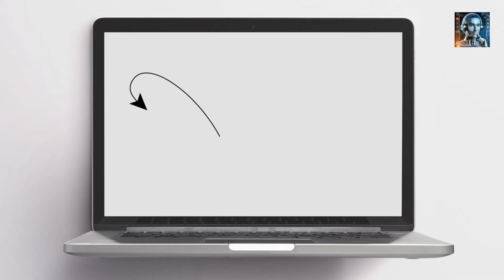Chinese vs Western Defense Tech: The Ultimate Showdown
In 2020, the United States spent more on defense in a single year ($721 billion) than China spent in an entire decade (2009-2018, approximately $654 billion). Meanwhile, China's defense spending has been growing at an average annual rate of 10% over the past decade, while the United States has seen a more modest growth rate of around 2% per year.

This statistic highlights the significant disparity in defense spending between the United States and China, while also underscoring the rapid growth of China's military budget in recent years. This trend has significant implications for the global balance of power and the security dynamics in the Asia-Pacific region.

Understanding the latest advancements in defense technologies is critical in the context of global security. These technologies have significant implications for national security, global stability, competition and cooperation, economic and social impacts, and ethical and moral considerations. As the development and deployment of these technologies continue to evolve, it is essential to stay informed and engaged in the conversation to ensure that these technologies are developed and used responsibly. That's all we have for now, and thank you for tuning in.